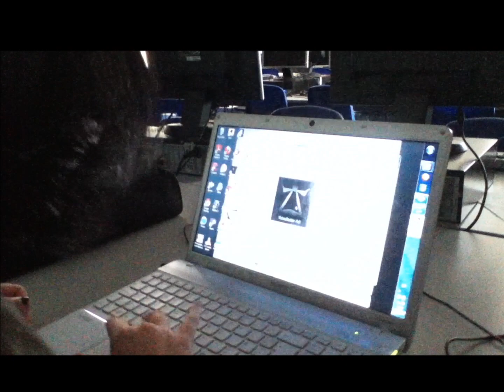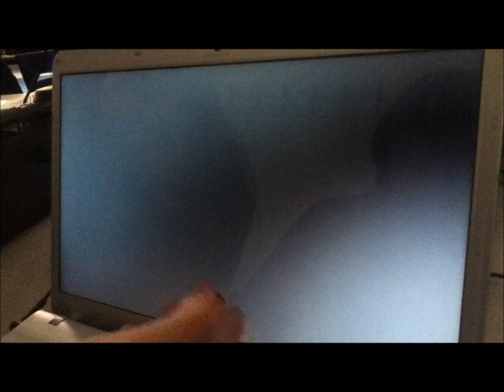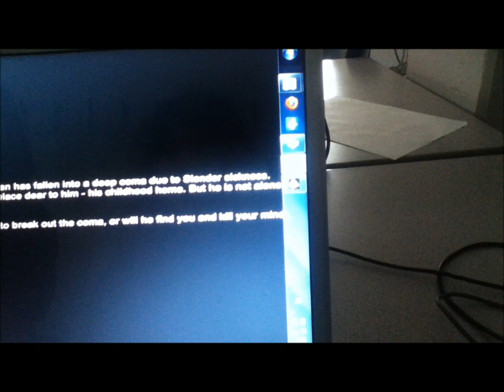The Slender Games - Reactions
Ok, this was filmed on an ipod so bare with, me and my friend vicky decided to play slender in the dark at school and film it...so here it is, i hope you enjoy it. there will be plenty more